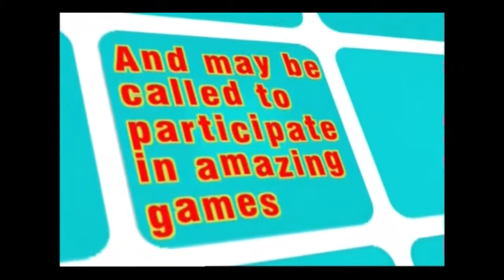Good Fortune - Trailer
Good Fortune is a very particular Bingo which has special celebrity guests and a group of dancers who participate with the studio audience to win cash and prizes. The challenges are amusing, unpredictable and highly competitive and the viewers at home have the opportunity to play and win. In this game show the contestants must have "Good Fortune".